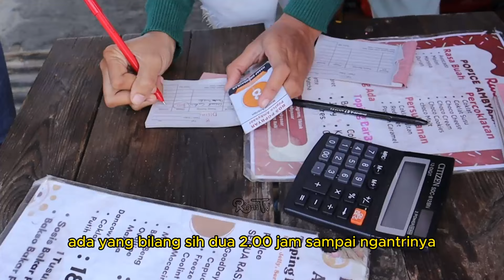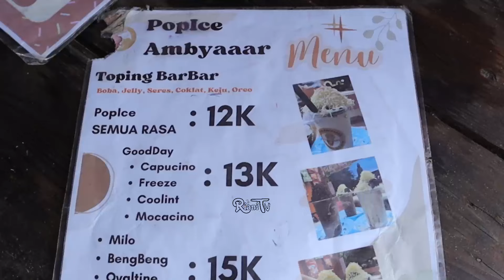NGGA NYANGKA BAKAL SEVIRAL INI ‼️ DULU CUMA LAKU 2-3 CUP SEKARANG LUDES 500 CUP‼️JAJANAN VIRAL 2024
jajananviral

Yuk semangat membuka usaha sendiri..!!!
ternyata banyak ide jualan yang ada d sekitar kita loh..

Alamat : samping danau makakash sebelah utara.
harga mulai 12ribu aja

Bahan & Alat untuk Usaha
Bahan :

Ide usaha
Ide jualan
Ide bisnis
Ide bisnis rumahan modal kecil
Ide bisnis rumahan sederhana
Ide bisnis rumahan yang menjanjikan
Ide bisnis rumahan
Bisnis omset puluhan juta
Bisnis omset ratusan juta perbulan
Ide bisnis rumahan modal kecil untung besa
Ide bisnis rumahan online
pabrik rumahan
Ide usaha pabrik rumahan
Ide bisnis pabrik rumahan
Home industri rumahan
Umkm rumahan
Usaha ukm rumahan
Ide kreatif
peluang bisnis
peluang usaha
usaha sampingan
Peluang usaha
Inspirasi usaha
Ide usaha makanan jadul
Ide jualan makanan jadul
Ide bisnis jajanan jadul
Ide jualan jajanan jadul
Ide makanan jadul
Kuliner jadul
Jajanan jadul
Jajanan tempo dulu
Kuliner bekasi
Kuliner unik
Makanan unik
Kuliner indonesia
Kuliner bekasi

Inspirasi pedagang es viral
Inspirasi usaha
Inspirasi usaha es viral
inspirasi kuliner es viral
Resep es viral
Resep pembuatan es viral
Resep adonan es viral
Cara membuat es viral
Tutorial membuat es viral
IDE USAHA ES VIRAL TERBARU
smooties buah
resep smoties
ide bisnis,
ide jualan,
riani tv,
jajanan viral 2023
,kulliner viral,ide usaha,
ide usaha modal kecil,
modal seumprit untung banyak,